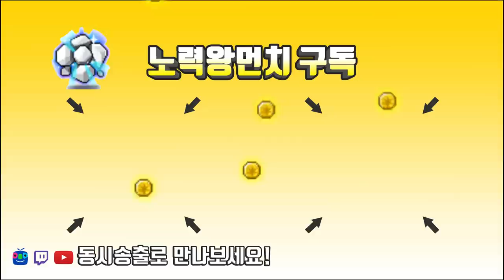금단의 레전드리 띄우기 X 6 / 아델템셋팅 제작기 / 레드큐브,블랙큐브편 [메이플스토리 먼치]